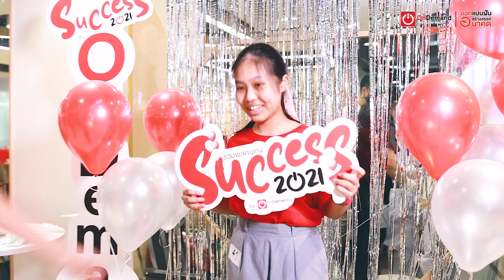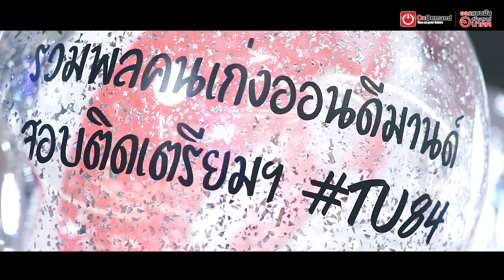รวมพลเด็กชีวะ ติดเตรียมอุดมฯ ปี 64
พี่วิเวียน และพี่ๆทีมงาน ขอแสดงความยินดีกับน้องๆ ที่สอบติดโรงเรียนเตรียมอุดมศึกษา ปี 2564 ทุกคนนะครับ